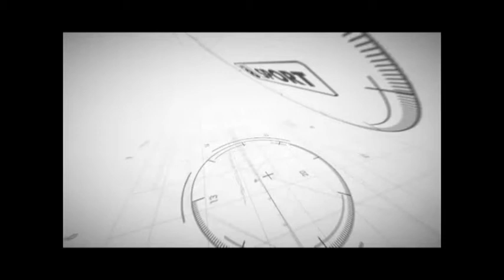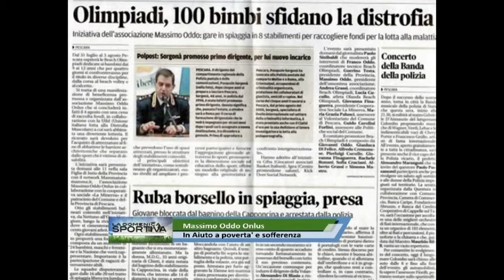La Domenica Sportiva del 21/09/2014